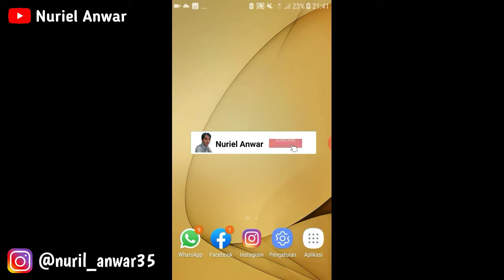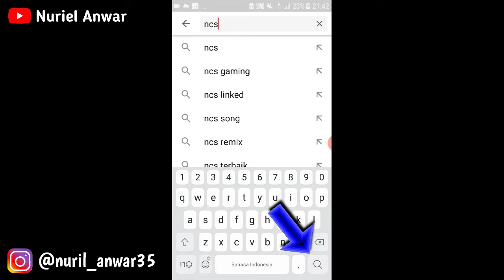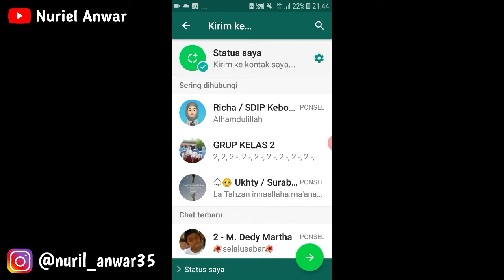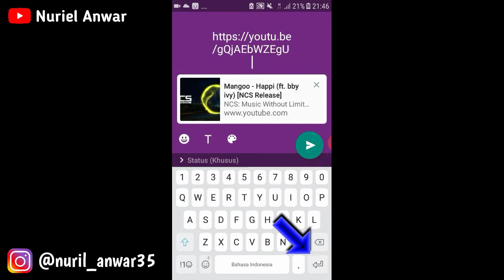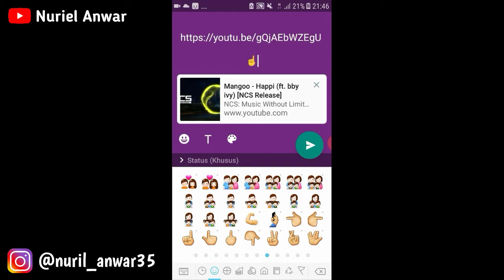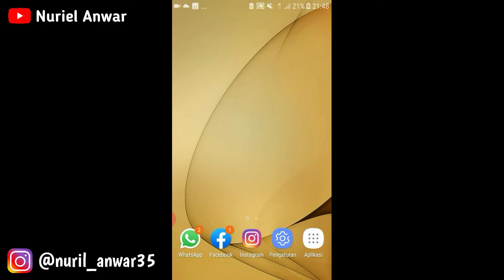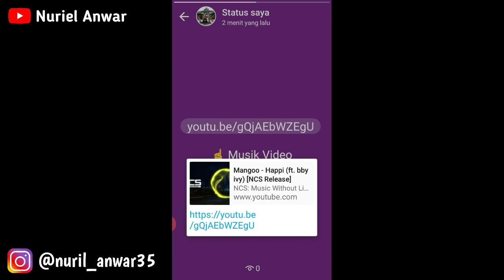Cara Membagikan Link Youtube Ke Status WhatsApp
Di video kali ini saya akan membagikan tutorial bagaimana cara membagikan link youtube ke status whatsapp. cara ini sangat efektif untuk mempromosikan sebuah video youtube dalam suatu channel agar viewer dan jam tayang nya semakin meningkat.
Semakin sering anda membagikan link nya ke status whatsapp maka semakin besar peluang video anda akan ditonton orang.